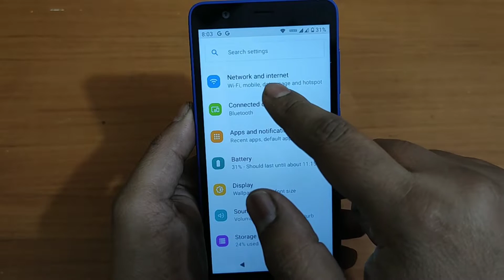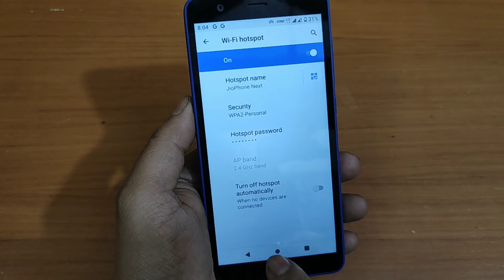Jio Phone Next Me Hotspot Kaise On Kare | Jio Mobile Me Hotspot Kaise Chalu Kare